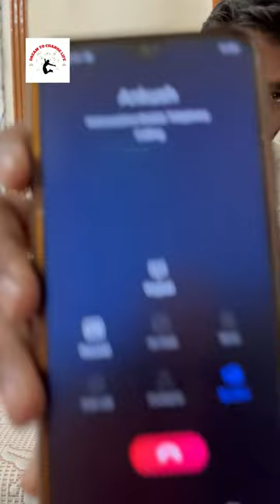Signal vs. Silly: Trying to Call Me with an Aluminum Foil-Clad Phone😱📱